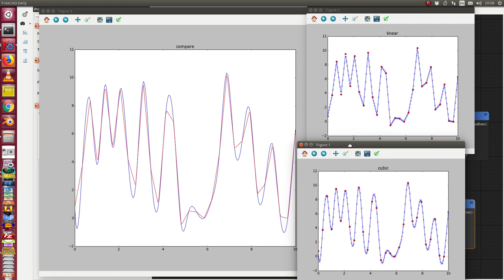FreeCAD with PyFlow: linear and cubic interpolation